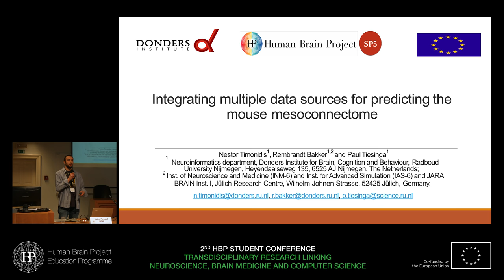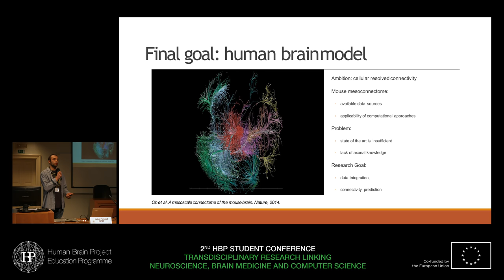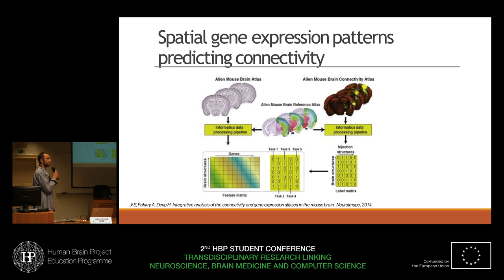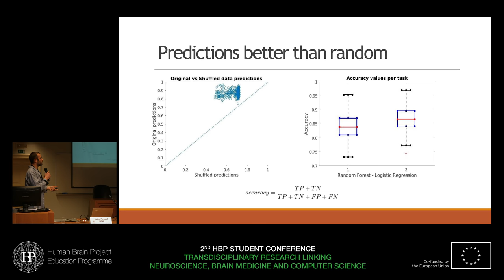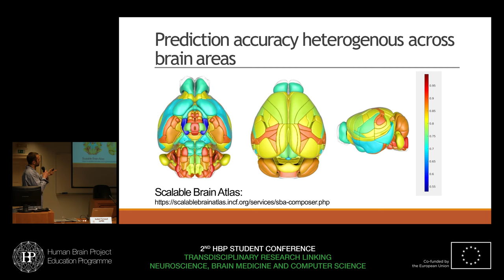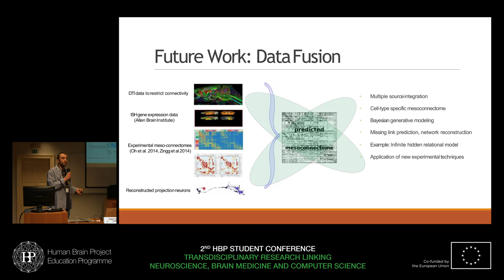Timonidis Nestor - Integrating multiple data sources for predicting the mouse mesoconnectome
Integrating multiple data sources for predicting the mouse mesoconnectome
Speaker: Nestor Timonidis, Radboud University, Netherlands

Student Session IV: Human Brain/Mouse Brain Organisation, Systems and Cognitive Neuroscience

2nd HBP Student Conference - Transdisciplinary research linking neuroscience, brain medicine and computer science
14 -- 16 February 2018
Central Post Office, Ljubljana, Slovenia